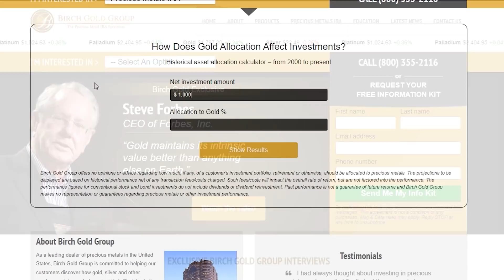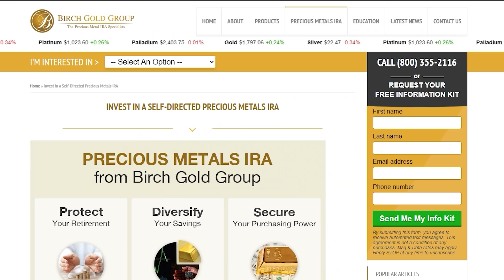How a Captured American Pilot STOLE a German Fighter to Escape to Freedom - The Story of Bob Hoover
If you want to protect your hard earned savings from the high inflation, check out Birch Gold Group and get their free info kit today!

This is the true story of captured American pilot Bob Hoover. In on of World War II's most incredible stories, this pilot would actually escape his POW camp and would fly back to friendly lines by stealing a German Luftwaffe FW-190. Thanks to SmokeFlame1 for this video idea. This was made using the World War II flight simulator IL-2 Sturmovik Great Battles series.